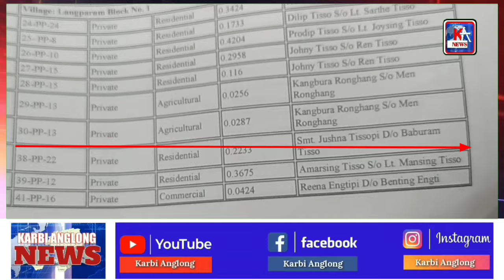Diphu LAC Organizing Secretary Prodip Bey pen Amorsing tisso alongle alam ki jongpon pado